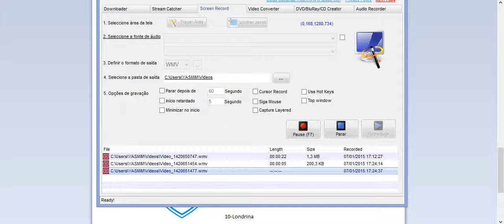Série c grupo b 2015